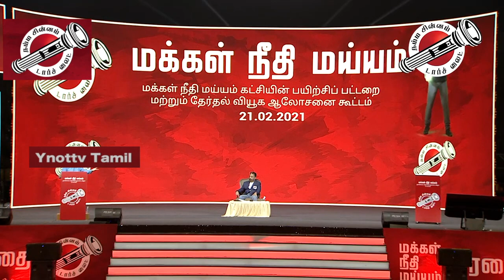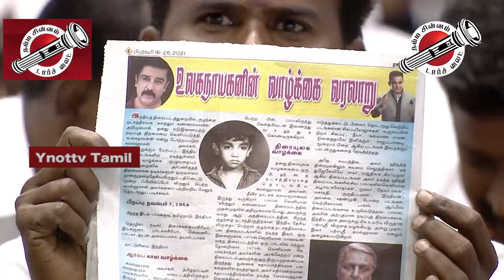Mr. Ponjraj - தமிழகத்தை மீட்டெடுப்போம் மக்கள் நீதி மய்யம் கட்சியின் சூளுரை